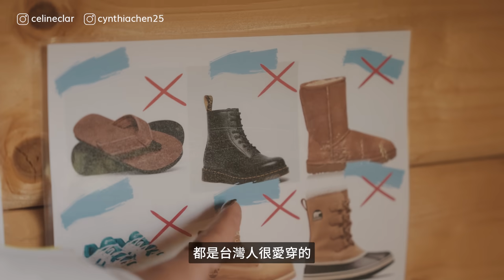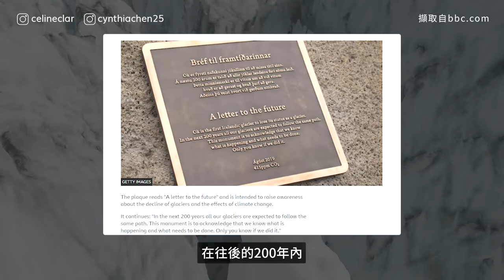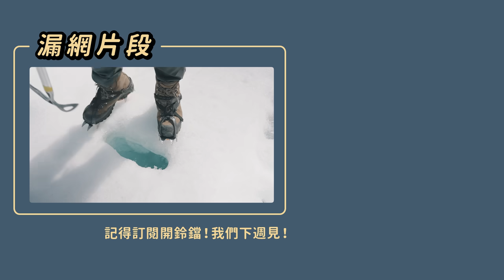【冰島必去】再不去就要消失了！挑戰5小時冰川健行！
今年不只是旅行來到同時擁有火山與冰川地形、被稱作「冰與火之地」的冰島，其中一大目的就是親眼、也帶你們目睹世界上最壯觀、卻也即將消失的景觀 - 斯維納冰川

影片記錄了美美的冰川跟我們的真實感受，記得要看到最後喔🥹🥹🥹

✨雙C會員專屬優惠✨

現在加入雙C會員成為山海旅伴，即可立馬享有2023整年度的雙C好友品牌優惠喔!!!

🔸Spococo 運動美妝保養 ｜運動粉底、保濕安瓶｜全年9折
🔸 Gopro 彈藥庫｜攝影器材相關配件 ｜500元購物金
🔸Slow Dive 漫潛 ｜台中獨立品牌泳衣店｜全年9折

✨不只是旅行 x 學會用影像紀錄你的旅行及生活✨
最後，如果你也想跟雙C一樣拍出好看有質感又有趣的旅遊影片，可以來看看我們的線上課程
我們會從企劃、器材、鏡頭表現、拍攝、剪輯手把手教你！